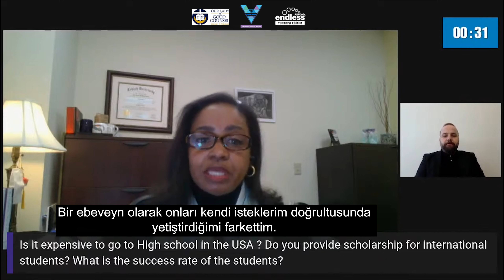VEF's Voice - Our Lady of Good Counsel High School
Amerika'nın Maryland eyaletinde bulunan Our Lady of Good Counsel High School 1958'de sadelik, tevazu, merhamet ve güven gibi temeller üzerine kurulmuş ve bu değerleri akademik başarıyla buluşturmuştur.

US News & World Report'a göre uluslararası öğrencilerin %99'u en iyi 100 üniversite olarak bilinen üniversitelere kabul almışlardır.

Our Lady of Good Counsel High School ve Amerika'da eğitim hakkında tüm merak edilenleri biz sorduk Gina McBean Linton cevapladı. Keyifli seyirler!

Beğenmeyi, yorum yapmayı ve paylaşmayı unutma.😊

00:00 Giriş
01:25 Lady of the Good Council Lisesi kimdir? Felsefesi Nedir?
02:27 Lady of the Good Counsel Lisesine Başvuru Şartları Nelerdir?
03:38 Amerika’da Lise Okumak Pahalı Mı? Burs İmkanları Var Mı?
05:17 Lady of the Good Counsel Lisesi Aktiviteler, Öğrenci Kulüpleri, Konaklama İmkanları
06:22 Pandemide Öğrencilere Yeterli Destek Verildi Mi?
07:22 Kapanış